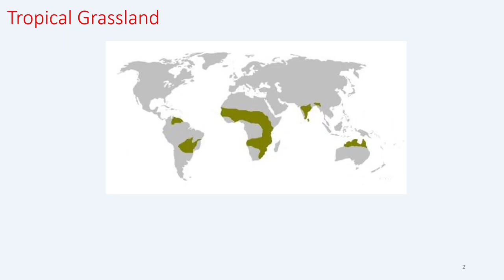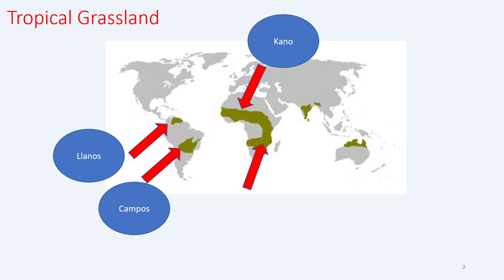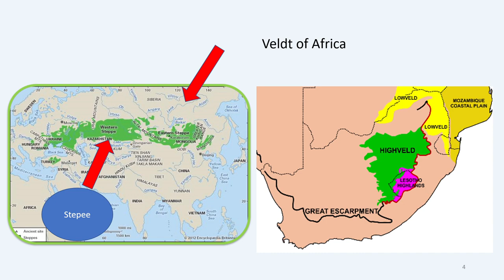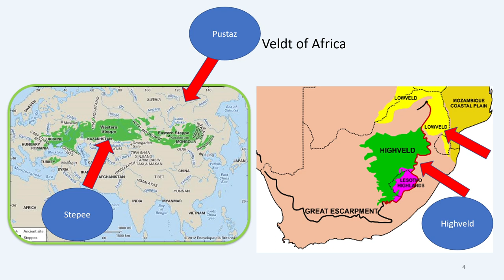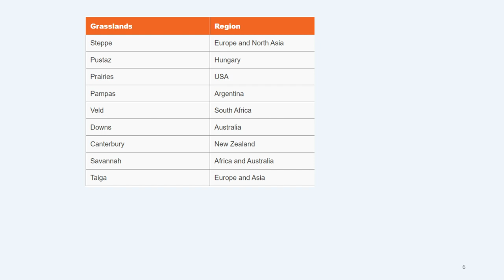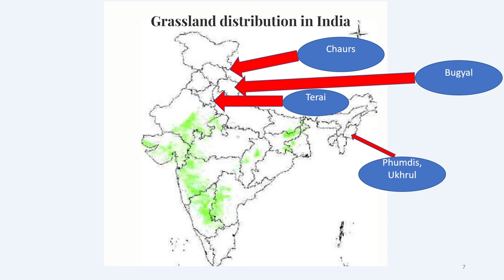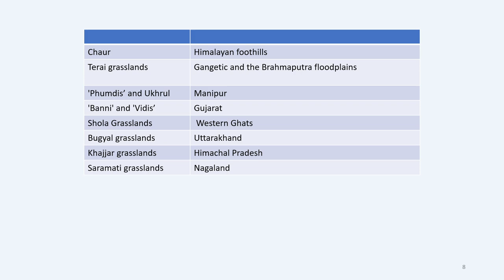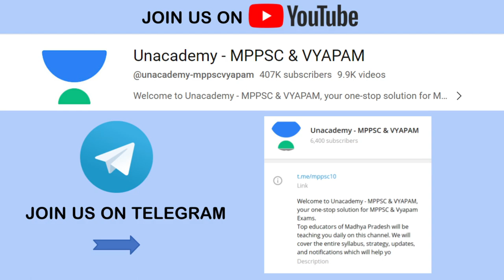Important Grasslands of World and India| MPPSC T80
In this session, Educator Pavan Choudhary will be discussing MPPSC T80 Compilation video Exam. Watch this video to boost your MPPSC preparation.
🔴 WELCOME TO THE GREAT LEARNING FESTIVAL 🔴

हमें यह घोषणा करते हुए बेहद खुशी हो रही है कि हम 3 दिनों के लिए THE GREAT LEARNING FESTIVAL लॉन्च कर रहे हैं, जहां आप Free में 7 दिनों के लिए Plus Subscriptions पा सकते हैं।

Offer valid from 1st May - 3rd May ! अपनी Free Subscription आज ही प्राप्त करें !

You can enroll to Unacademy Subscription and get the following benefits:
1. Learn from your favourite teacher
2. Dedicated DOUBT sessions
3. One Subscription, Unlimited Access to Live Online Classes and Videos
4. Real-time interaction with best-in-class teachers
5. You can ask doubts in live online classes
6. Limited students in each Class
7. Download the videos & watch them offline